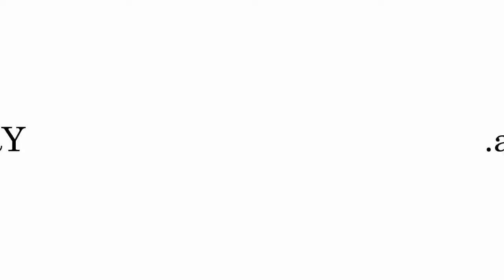Peter Tägtgren On Abyss Studios - Landry.Audio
Landry.Audio can also be found on other podcast platforms through an online search.